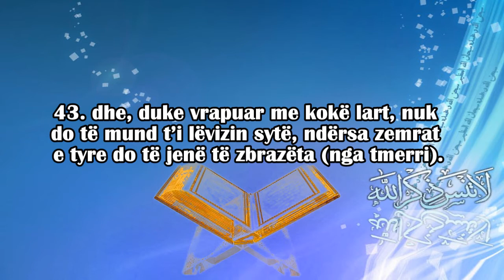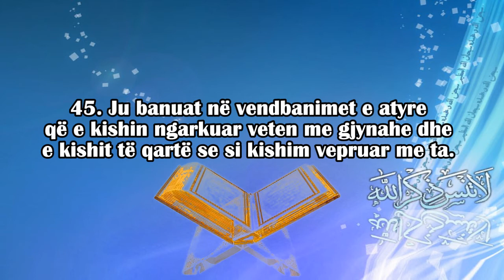Një recitim prekes Suretu Ibrahim - Najif Al Fajsal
Suretu Ibrahim 42- 46 Najif Al Fajsal

Albanian subtitles